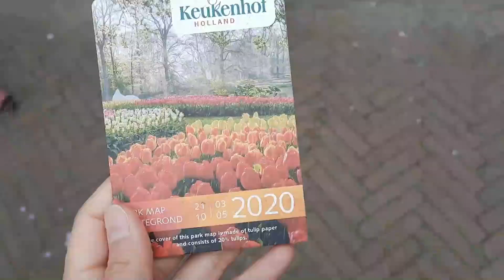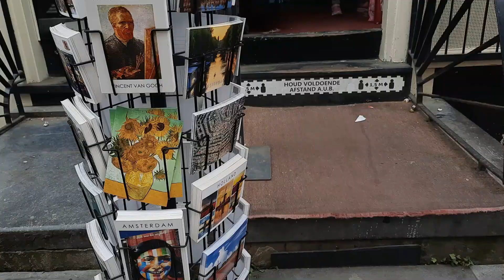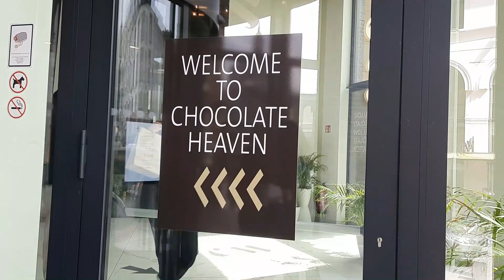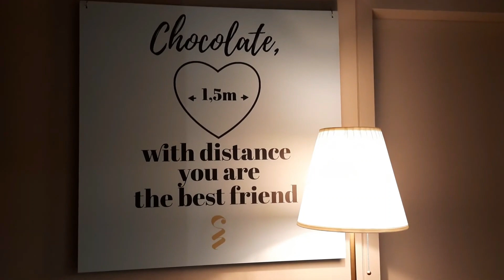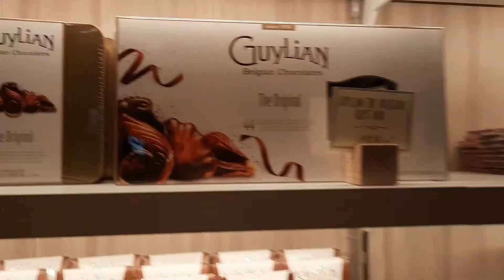🇳🇱Netherlands & 🇧🇪 Belgium Vacation VLOG 네덜란드, 벨기에 여행 브이로그 (유럽 여행 기록)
Hey guys, it's been a looooong time since I posted a video (vlog), I was busy with exams the past month so I couldn't edit/film/post anything TT But here I am! I'm so so so excited to share another vacation vlog video with you guys! Before my exams, my family and I went on a short vacation to the Netherlands and Belgium. I loved both countries, and had a lot fun exploring more of Europe. I put a lot of effort filming and editing so I hope you enjoy it :D I'm happy to see my collection of (vacation) vlogs increasing, it'll be so much fun watching them later in life XD
*Also, sorry if this vlog seems a bit rushed. I'm not sure why but while editing, I noticed that some clips seemed rushed and I think that's because we had a very short amount of time to travel and we had to go a lot of places in a short amount of time, so I think that's why I seem a bit in a hurry in every clip but I still hope it's enjoyable :3
😎All my exams have ended so I'm excited to post videos more frequentlyl!

📧MOTD: Remember deeply, the moment present is all you'll ever have.

[kor sub]
안녕하세요 여러분! 정말 오랜만에 영상 (브이로그)를 올리네요~지난 달에는 시험 보느라 너무 바빠서  영상을 찍거나/편집/올리지 못했어요...이 브이로그는 여행 갔을때 찍고 한달이 지나서야 편집을 해서 올리네요 ㅎㅎ 그래도 이렇게 다시 런던 브이로그를 다음으로 네덜란드와 벨기에 다녀온 브이로그를 올리게 되어서 너무 기쁩니다! 시험 전에 다녀와서 더 신났던 건 안 비밀;;ㅋ;ㅋ;
두 나라 다 너무 좋았고 유럽을 좀 더 여행 할 수 있어서 좋은 경험이었던 것 같아요. 열심히 찍고 편집했으니까 재밌게 봐주세요~ (여행)브이로그가 하나씩 쌓이는 걸 보니 뿌듯하네요! 나중에 시간이 지나고 하나씩 보면 재밌을 것 같아요 ㅎㅎ
*혹시 이번 영상이 좀 빠르게 진행 된다거나 급하게 넘어간 것 같은 점 양해 부탁드려요...왜 그런지는 잘 모르겠지만 편집하다가 느낀건데 아마도 빠른 시간안에 많은 곳을 가야 해서 여유롭게 까지는 촬영을 못한거 같지만 그래도 이해해주시고 재밌게 봐주세요..!
😎이제 시험도 다 끝났으니까 영상을 많이 올릴 생각에 신나네요 ㅋㅋㅋ 채널 고정 ㅎㅎ

📧오늘의 한마디: 지금 이 순간이 가질 수 있는 전부라는 걸 기억하세요. 현재를 소중하게 여깁시다 :3